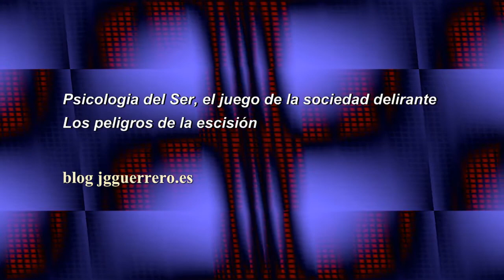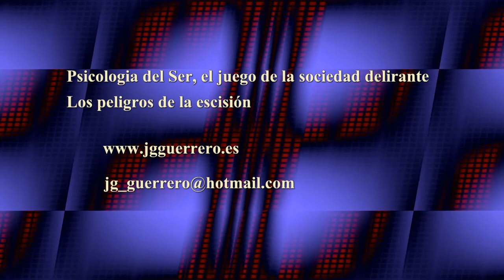Psicologia del Ser, el juego de la sociedad delirante. Los peligros de la escisión